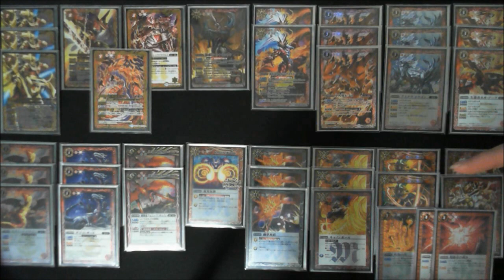バトスピ 2体目の三龍神 Uサジット・ビート 【デッキ紹介】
メガデッキ「究極フルスロットル」で登場した「アルティメット・サジットアポロドラゴン」を使ったデッキを紹介していきます。
★Skype名★
shionnk
shion789123
★SHIONのバトスピ ブログ URL★